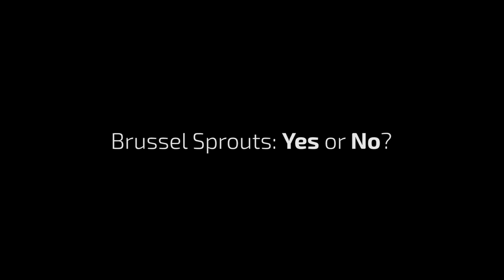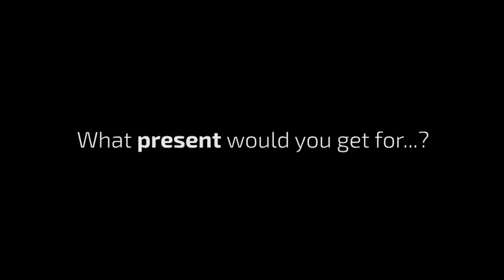Sprouts: Yes or No? The players answer Christmas questions!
Merry Christmas from Reading FC! The players talk all things Christmas from Sprouts to Gifts for the Gaffer!